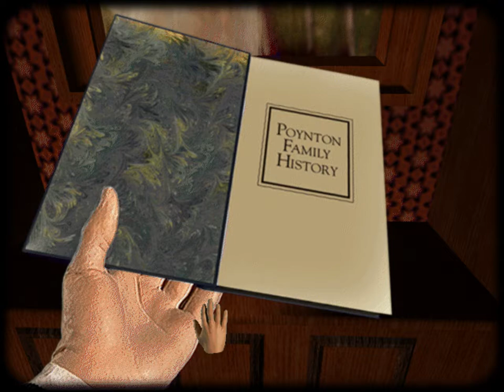Let's Play The Dark Eye #1: The Story Begins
Come on in and enter the strange yet beautiful world of The Dark Eye. Sit down and have some thinner. Are you feeling unwell, young master? Perhaps you would like to scratch out your own eyes then?